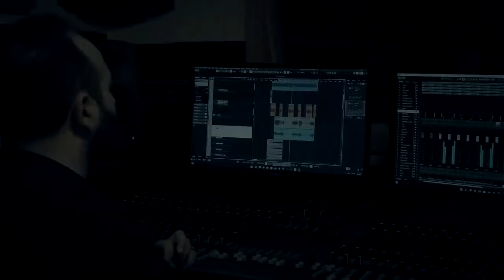''O Μετανάστης'' Λευτέρης Φραγκιουδάκης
Στίχοι: Άρης Αντάνης
Μουσική-ενορχήστρωση : Λευτέρης Φραγκιουδάκης
Τραγούδι-λαούτο-μαντόλα-κιθάρα: Λευτέρης Φραγκιουδάκης
Τύμπανα :Διονύσης Αποστολόπουλος
Γκάιντα: Ελευθερία Καρακούση
Post production-Σκηνοθεσία :Gk Records/ Γιώργος Κωνσταντάκης
Απαγορεύεται η αντιγραφή ή η αναδημοσίευση του βίντεο χωρίς την γραπτή άδεια των δημιουργών σύμφωνα με το νόμο πνευματικής ιδιοκτησίας 2121/93